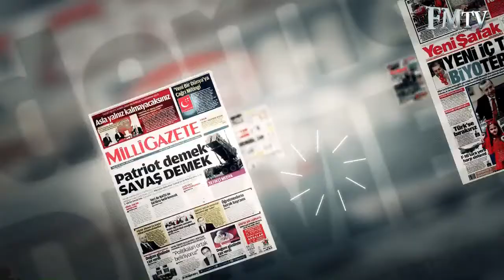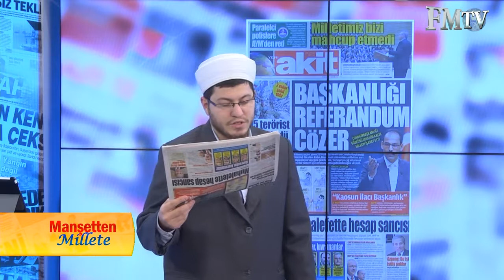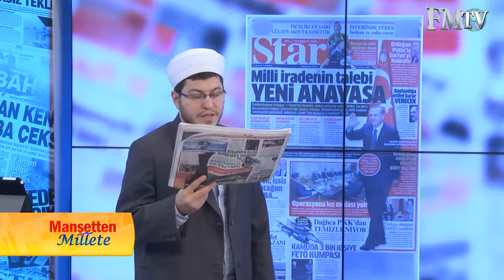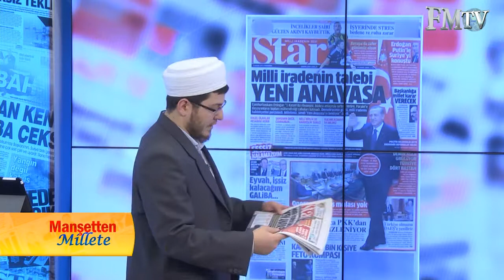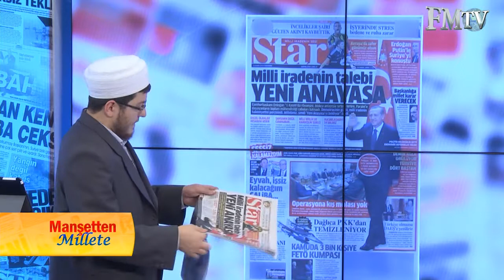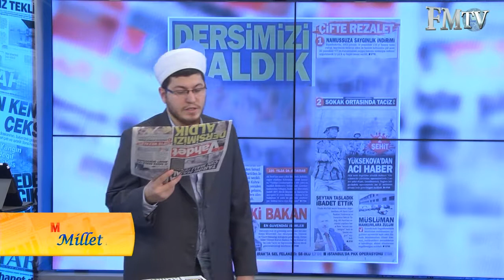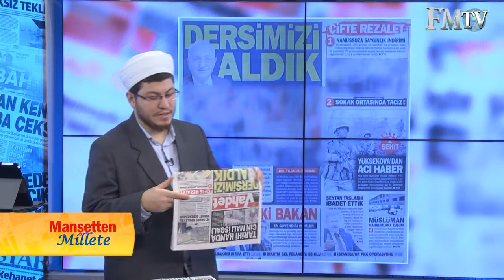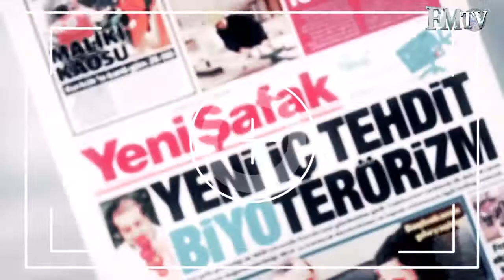Manşetten Millete 05.11.2015 - FM TV